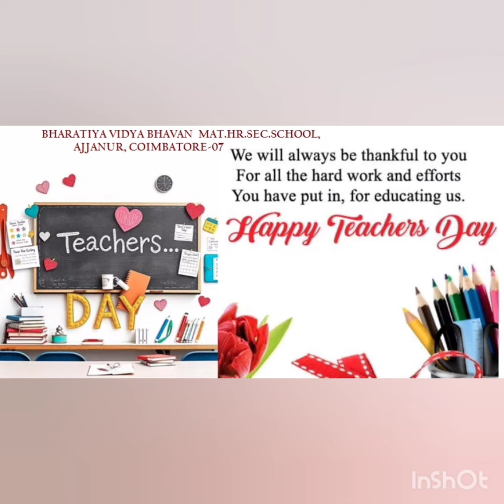5/09/2024 - Teachers' Day special moments with teachers.